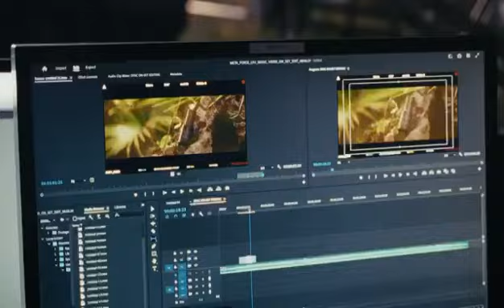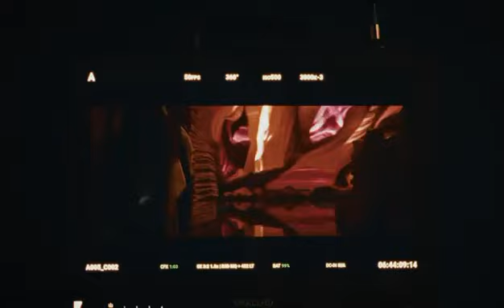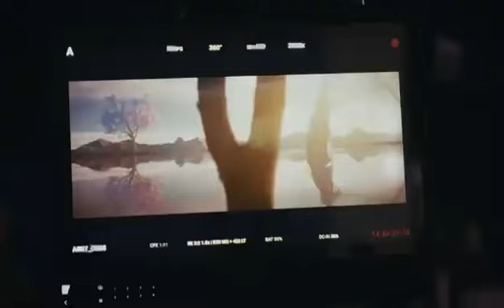@ Holistic Products Our Project Allahmdulliah Coming Soon Metaforce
Metaforce Project Estd 28-06-22 Started 160 + Countries 2 +  Millennium Participate Gangavati